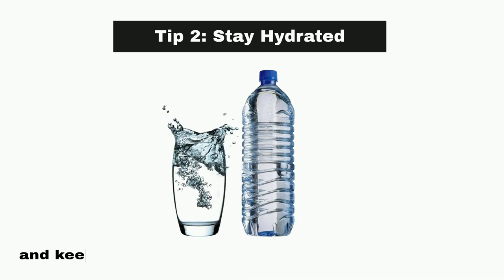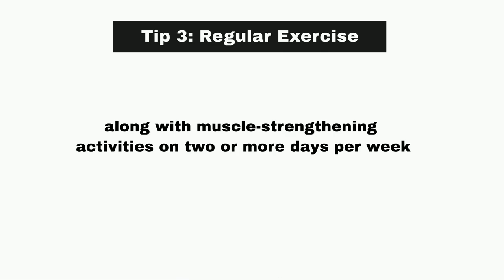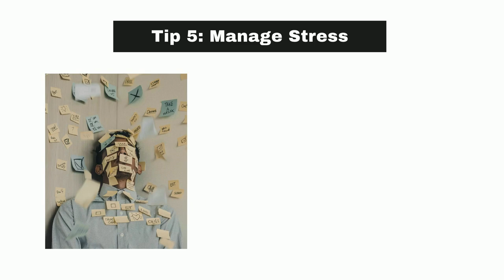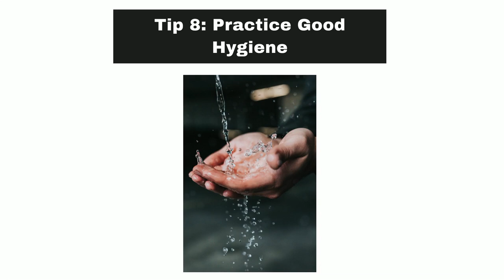10 Life Tips For A Healthy Life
Embark on a journey towards a happier, healthier life with our top 10 essential health tips! In this video, we'll share practical advice on nutrition, exercise, stress management, mental health, sleep habits, hydration, and more. Transform your lifestyle and unlock the secrets to lasting wellness and happiness.

Join us as we explore the key components of a healthier lifestyle, from maintaining a balanced diet and staying physically active to practicing mindfulness and prioritizing self-care. Learn how to manage stress effectively, improve your emotional well-being, and create lasting healthy habits that will benefit you for years to come.